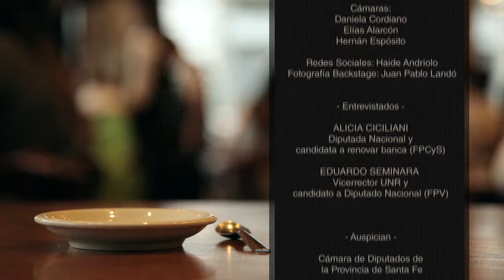Ciciliani: "Massa le da tranquilidad al establishment"/ FinalAbierto2013x14